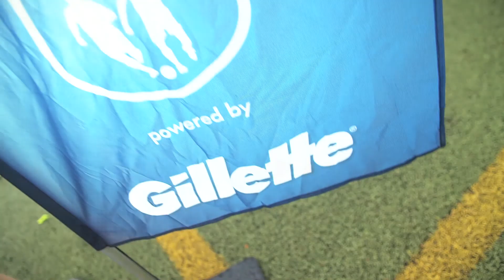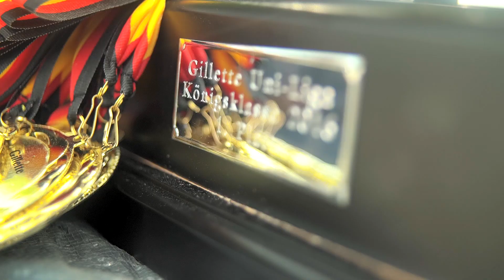Aftermovie der Gillette Uni-Liga Königsklasse 2016